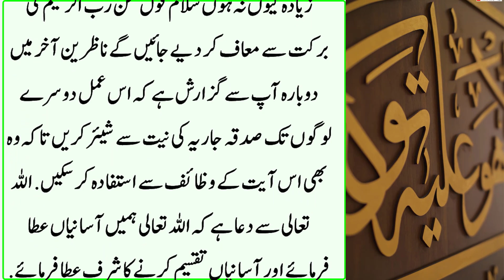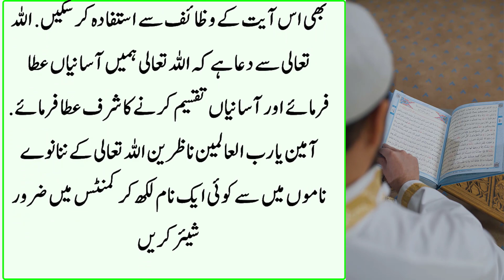Aurat Agr Ye Mojzati Qurani Ayat Parhlen to iska shohar ammer hojayega